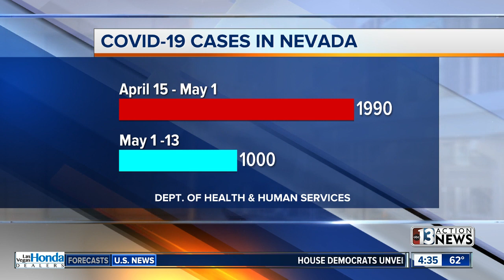COVID-19 cases in Nevada | May 13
The number of cases in Nevada seems to be slowing down. Since May 1, Nevada has seen a thousand new cases compared to the last 2 weeks of April.